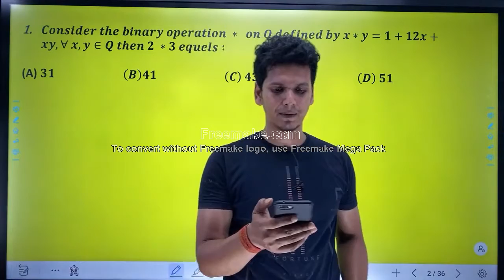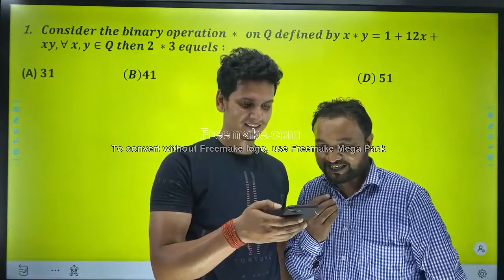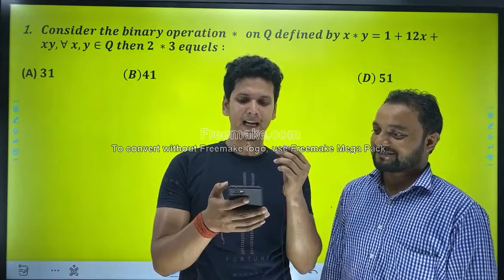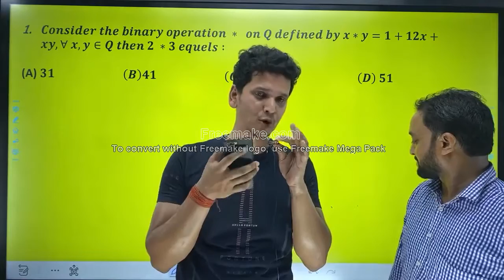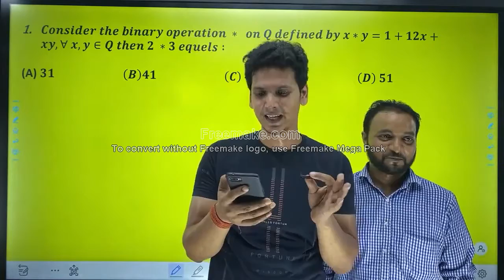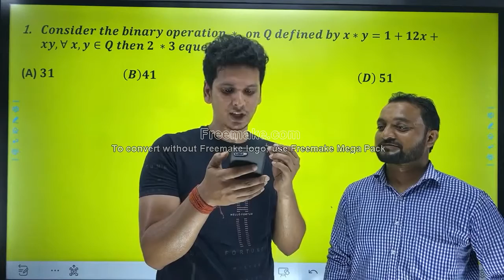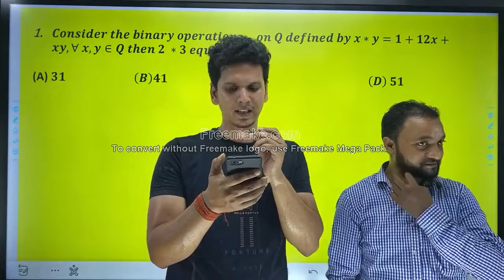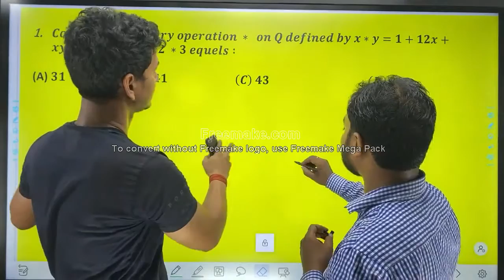Amogh Maths Class Bhagalpur me fir se Online Class Start.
SONY PXW-Z150
SONY PXW-Z1504K XDCAM
Boya BYM1